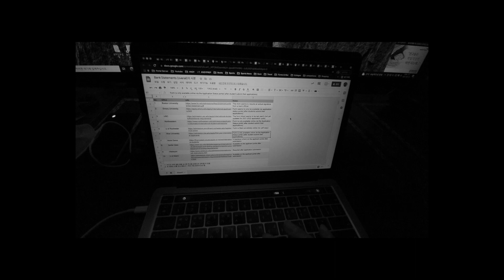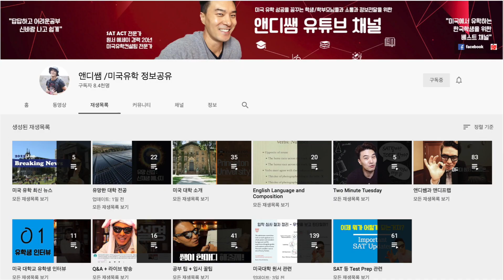SAT 낮아도 힘내! 결국은 SAT 가 목표가 아니자나?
[앤디쌤] 원서를 앞둔 12학년 학생들은 시험점수가 잘 안나오면 어떨까요? 당연히 신경이 쓰이고 낙담하고, 내가 원하는 대학교에 과연 이 점수로 갈 수 있을까 많은 고민이 되시죠? 부모님들도 마찬가지 일텐데요~ 제가 드리고 싶은 말씀은 이런 점수로 인해 너무 일찍 낙담하고 포기하지 말라는 겁니다. SAT ACT  점수 물론 중요하지만 미국대입에 전부는 아니니까요

[앤디프랩] 12학년 학생들이 맘졸이며 SAT ACT 시험을 봤을텐데 결과가 예상치 못하게 나오면 정말 속상할 것 같아요. 하지만 점수에만 계속 매달릴 수는 없자나요 ~ 미국대학이 SAT ACT 점수 순으로 잘리는 것도 아니고 지금 신경써 봤자 낮은 점수가 높아지지 않습니다! 힘내세요 ~ 분명 돌파구가 있을겁니다